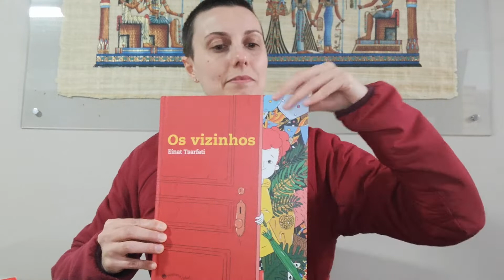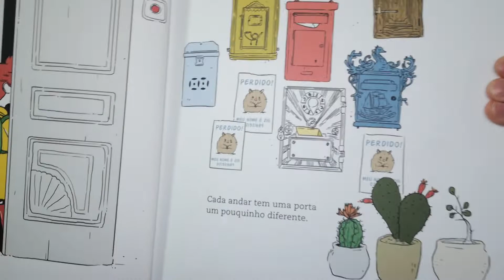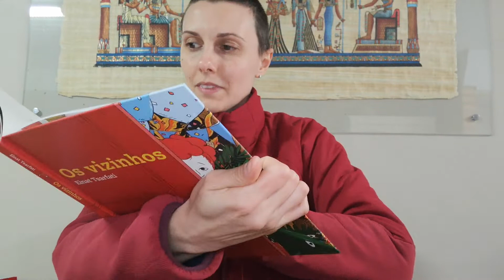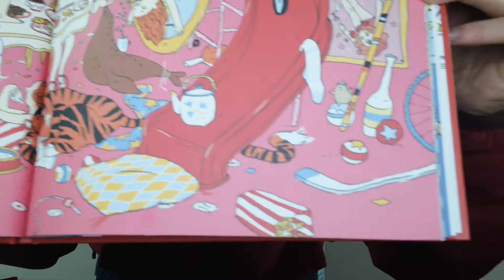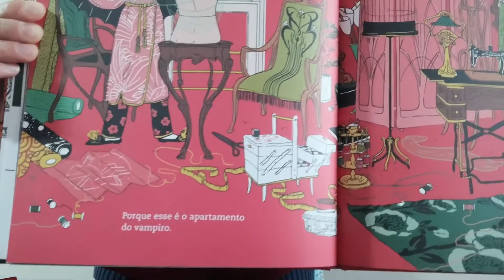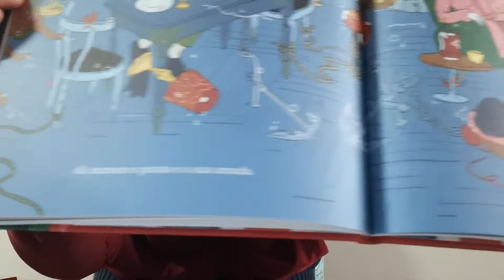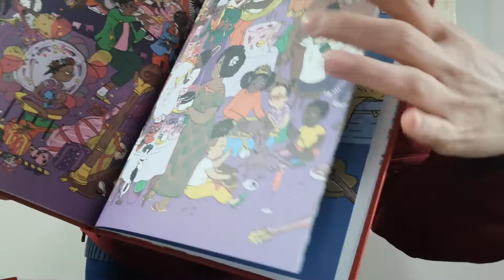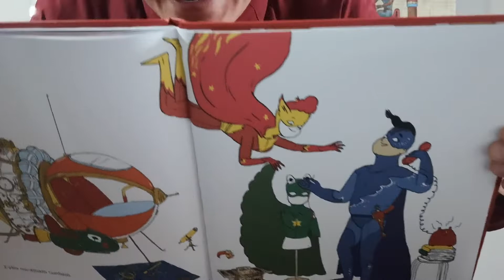Os vizinhos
Einat Tsarfati